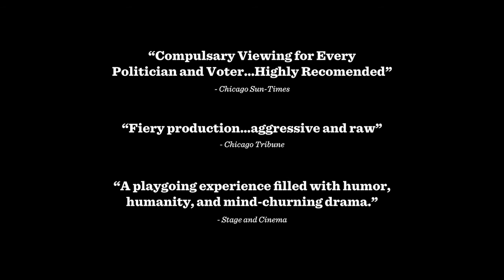Good People Audience Response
Check out what audiences are saying about Steppenwolf's production of GOOD PEOPLE, by Pulitzer Prize-winner David Lindsay-Abaire. GOOD PEOPLE is directed by ensemble member K. Todd Freeman and features ensemble members Mariann Mayberry, Alana Arenas and Molly Regan, with Keith Kupferer, Luisa Strus and Will Allan.